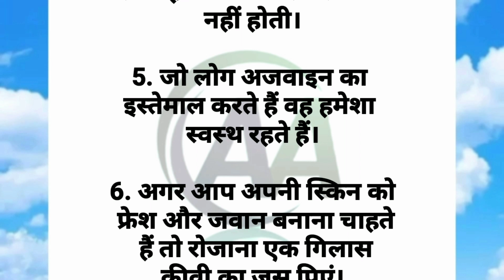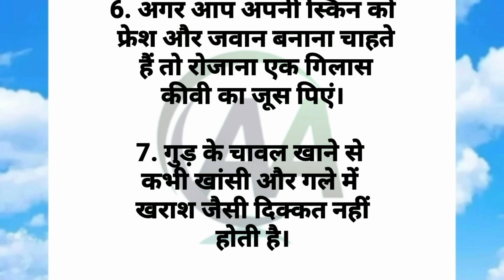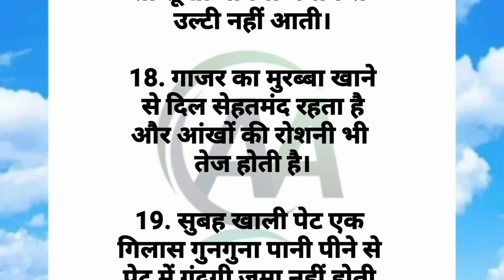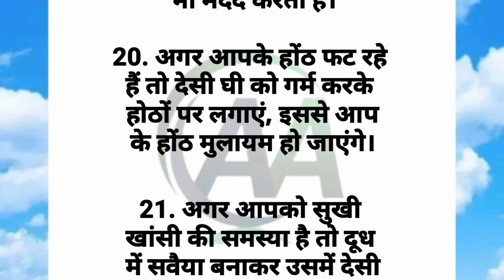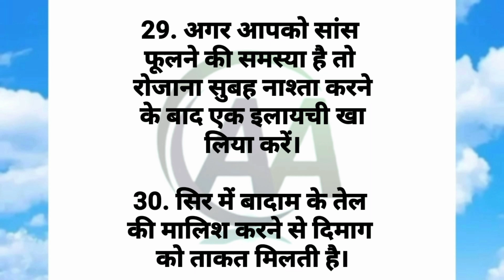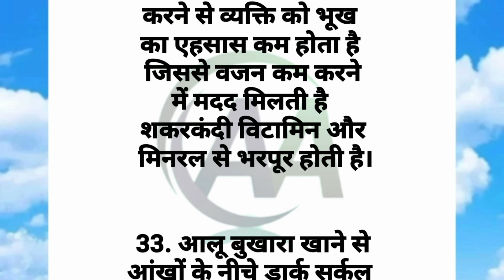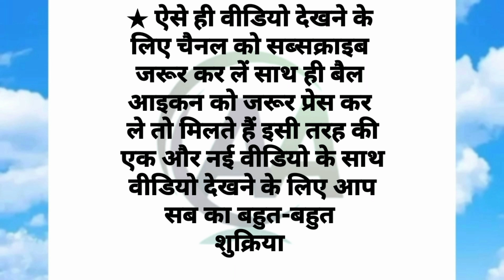बड़े बुजुर्गों के नियम 40 | Lessonable quotes Viral Kitchen Tips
बड़े बुजुर्गों द्वारा बताई गई ध्यान रखने योग्य 40 जरुरी बातें। Lessonable quotes#Viral

किचन टिप्स
हेल्थ टिप्स

acche vichar | health tips | health gyan | health tips in hindi | health vichar | vicharl

gharelu upaye
gharelu nuskhe
lessonable story
health tips
acche vichar
kitchen tips
hindi kahaniyan
gharelu thought motivational thoughts
ayurvedic tips shorts story
stories in hindi
gharelu tips
kitchen tips in hindi healthy lifestyle good health habits thought & quotes vichar tips

Note:-